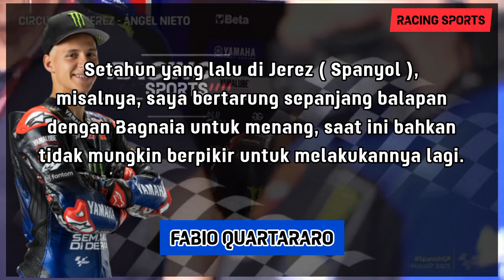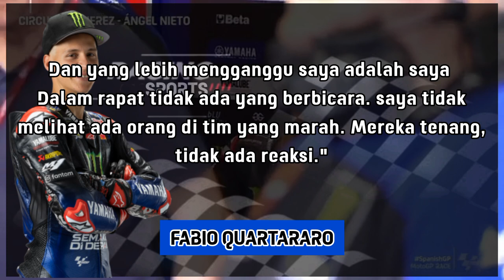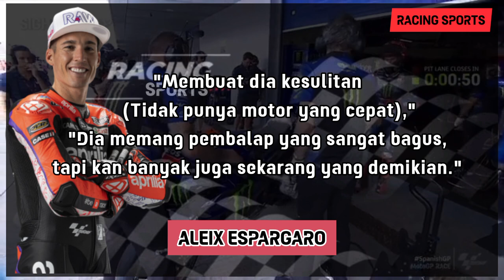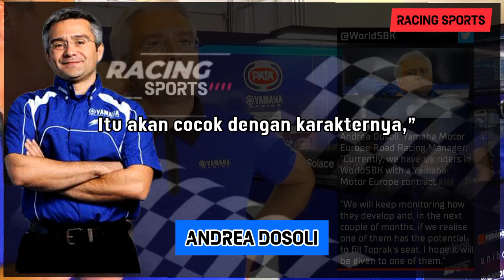QUARTARARO CURHAT MASALAH YAMAHA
- Pembalap Prancis, Fabio Quartararo merasa semakin tahun Yamaha semakin memburuk.
Terutama di tahun 2023 ini Quartararo sangat menderita, jauh lebih kesulitan dibandingkan tahun sebelumnya.
- Aleix Espargaro tidak pernah ragu memuji atau memberikan semangat pada Quartararo yang belakangan disorot karena pencapaian minornya.Espargaro masih melihat tekad keras Fabio Quartararo untuk kembali ke posisi aslinya sebagai penantang gelar.
- Franco Morbidelli bisa menjadi pengganti potensial Toprak Razgatlioglu di Yamaha Superbike tahun 2024 mendatang.Yamaha sejauh ini belum memutuskan siapa yang akan mengisi satu tempat kosong di tim pabrikan mereka.Pabrikan Jepang itu memiliki banyak pembalap di Superbike, namun jika tidak ada yang dirasa cocok, pencarian akan diperluas lagi.Salah satu nama potensial adalah rider Italia, Franco Morbidelli, pembalap Yamaha di MotoGP.Andrea Dosoli yang menjabat Direktur Yamaha di Superbike, yakin Superbike akan sangat cocok dengan Morbidelli.

Helo, Selamat datang di Racing sports channel,
Channel ini membahas tentang seputar berita dunia balap khususnya motogp

TERIMA KASIH